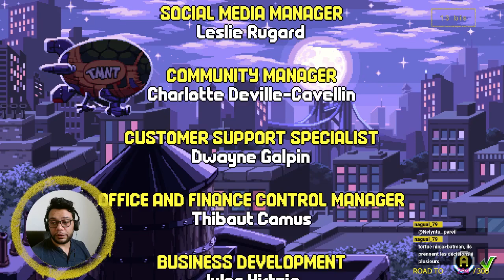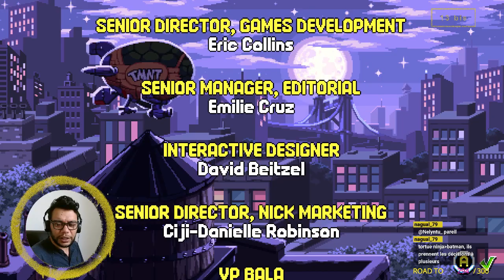À l'arrache stream - GO NINJA GO ! TMNT Schredder's revenge épisode 3.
[ 13 bis ] - À l'arrache stream - GO NINJA GO ! TMNT Schredder's revenge, épisode 3.
Archive live du 7 juillet 2022.

COWABUNGA !